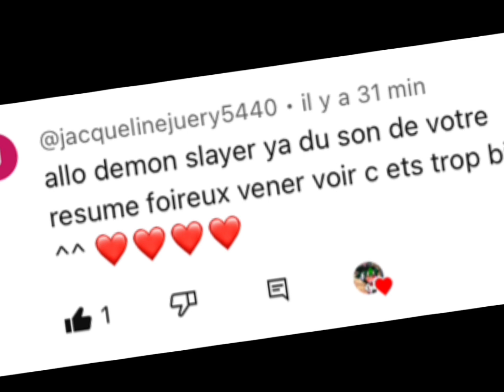Alala mes amis..❤️// meme gacha// ORIGINAL// raven kira